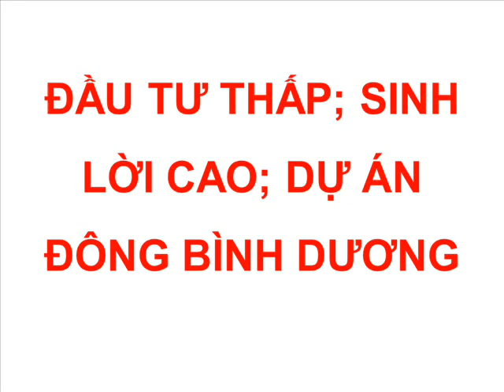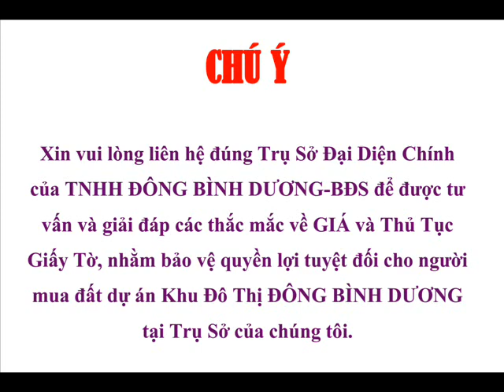MỞ BÁN ĐẤT NỀN DỰ ÁN-ĐÔNG BÌNH DƯƠNG -TUẤT: 0918079239